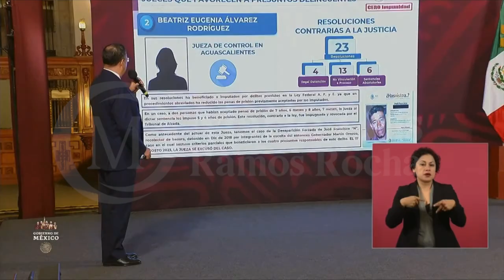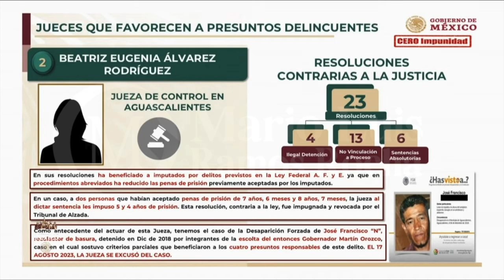Martín Orozco en la mira de López Obrador por desaparición de pepenador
*  Luis Rodríguez Bucio, subsecretario de Seguridad Pública federal exhibe que jueza Beatriz Eugenia Álvarez Rodríguez favoreció de manera ilegal a responsables del caso

Aguascalientes, Ags. 5 septiembre 2023.- Durante la mañanera de hoy martes, el subsecretario de Seguridad Pública federal, Luis Rodríguez Bucio exhibió el actuar incorrecto de la jueza Eugenia Álvarez Rodríguez, durante el desarrollo del juicio por la desaparición del pepenador José Francisco “N”, detenido de manera ilegal por integrantes de la escolta del ladrón Martín Orozco Sandoval.
El funcionario federal señaló, frente al presidente Andrés Manuel López Obrador, que la jueza mencionada estableció criterios parciales para beneficiar a los responsables de este levantón.